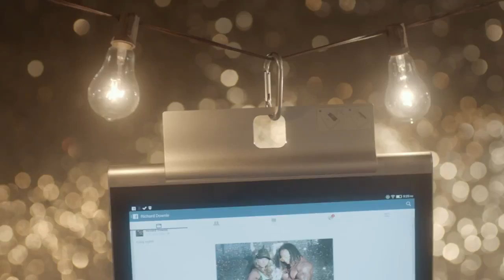Lenovo ihackedlife DIY Photobooth